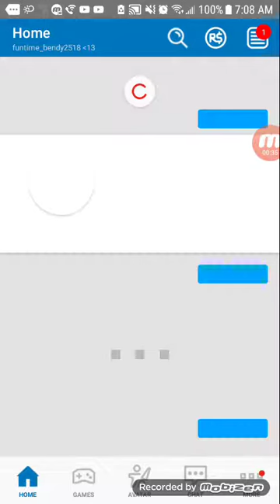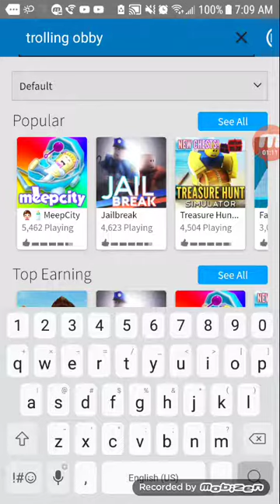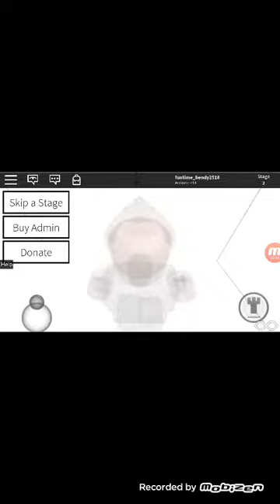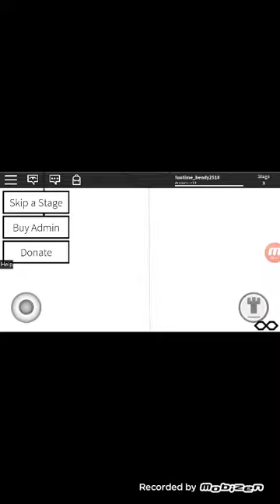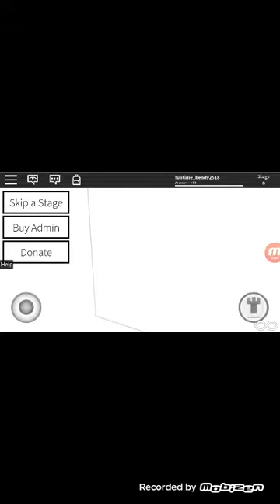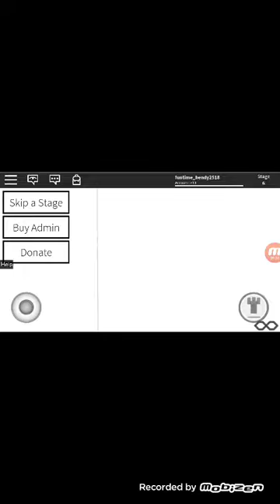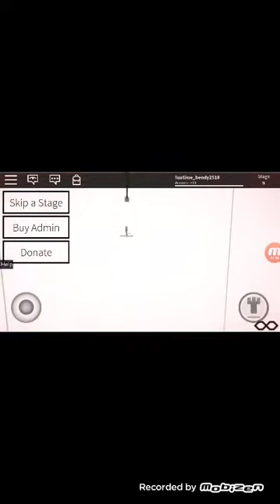TROLLING OBBY!HARD🤤😲😲😲🤤😲🤤😲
It was sooo hard!